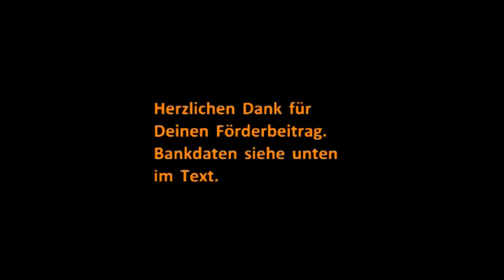HUMISAL Deutschland, Goethe, Michael Jackson, Mittelstand, Herz, ...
Es geht zur Sache - immer mehr, immer klarer. Die Wahrheitskräfte aus dem Kosmos herein wirken immer stärker auf unsere lichten und dunkllen Seiten. Wir haben uns zu positionieren, sonst zerreißt es uns in uns.
Nicht nur sechs, sondern zehn Stunden habe ich für dieses Video gebraucht!
Deutschland wartet, die Welt wartet auf unser deutsches Herz.
Mag es auch in gewisser Weise sehr frech klingen, Goethe, Michael Jackson und mich, Hubert Möhrle, als Trilogie zu bezeichnen, so wage ich es dennoch, da mit mir irdische und kosmische Partner verbunden sind, ohne jeglichem, kranken Egoismus anhaftenden.
Solange eine Behauptung aus der Intuition heraus dem Leben aufbauenden dienen, dürfen dies alle Menschen tun, im Sinne von:
"Verbinde dich mit dem Weltganzen und dann handle voll egoistisch." (Rudolf Steiner)

Vielen herzlichen Dank für Deinen Förderbeitrag.

Volksbank Überlingen
IBAN: DE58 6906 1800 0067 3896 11
BIC: GENODE61UBE
Verwendungszweck: Förderbeitrag
Herzliche Grüße
Euer Bauer Hubert Möhrle
HUMISAL Akademie am Möhrlehof
Langesteig 1
D-88634 Großschönach